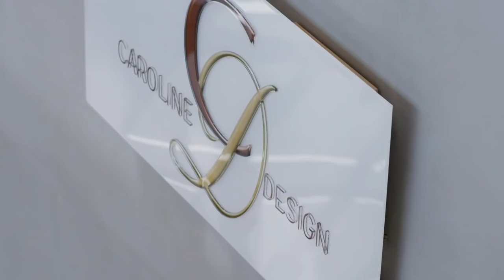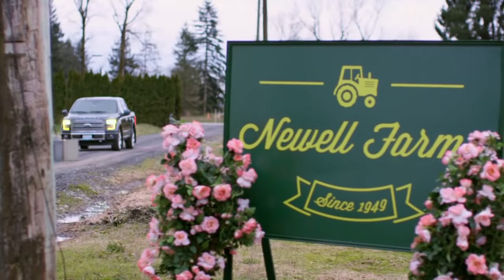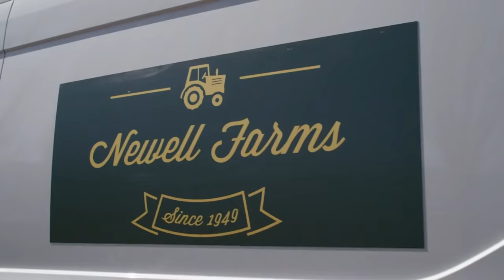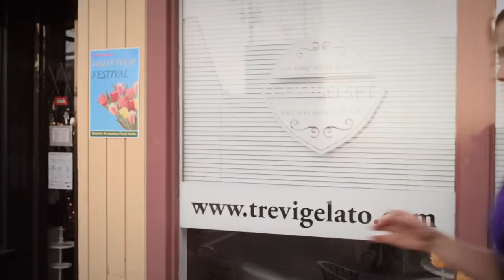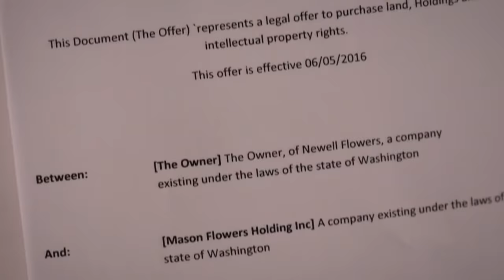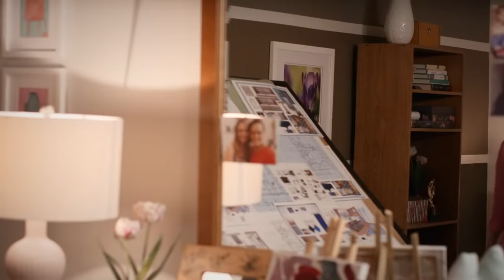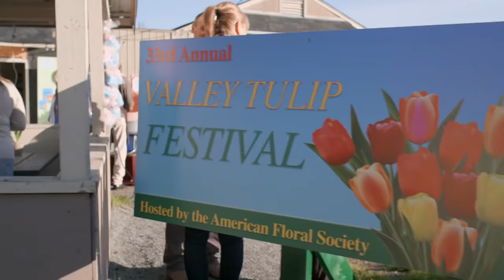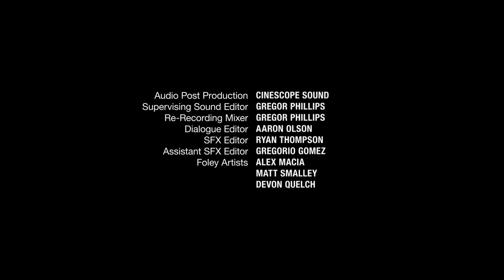Tavaszi tulipánok (teljes film magyarul) 2016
kanadai romantikus dráma, 84 perc

Rose Newell, a virág rajongó lakberendezéssel foglalkozik Los Angeles-ben. Haza kell térnie szüleihez akik a Newell Farms tulipánföld tulajdonosai. A családnak szüksége van lányuk segítségére, ugyanis idén benevezték az országos tulipán fesztiválon tartott veresenyre, új hibrid tulipánjukat, aminek a konkurens cég vezetője, Violet nem igazán örül. A különleges tulipán nem úgy reagál a gondozásra ahogy kellene, Rose megpróbálja mentei a helyzetet. Mindeközben megismerkedik Tom-mal, a jóképű helyi virágközvetítővel. Vajon sikerül Rose-nak megmenteti a tulipánokat és szembe mer nézni új érzéseivel?